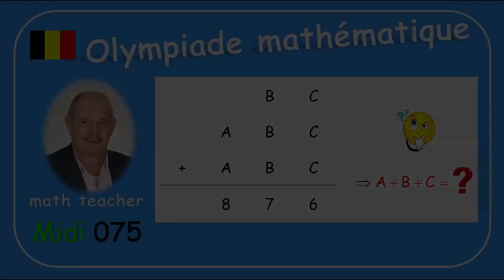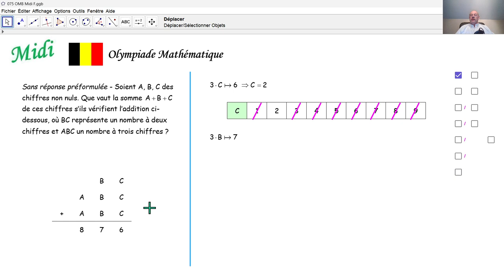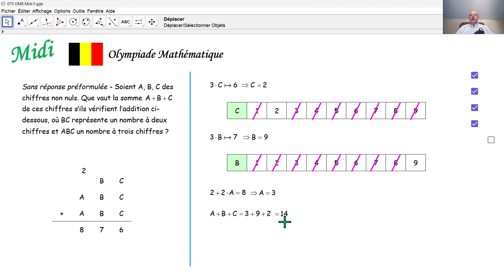Olympiade mathématique 2024 Midi 075